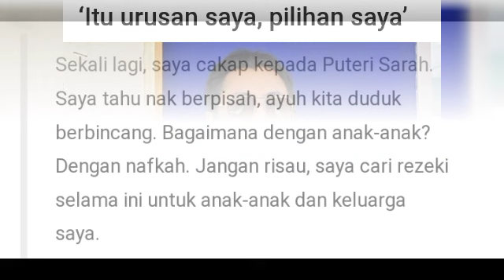SYAMSUL MAHU BIMBING ISTERI WALAUPUN SEDAR DIRI TAK SEMPURNA ‼️@ARTISVIRALTERKINI